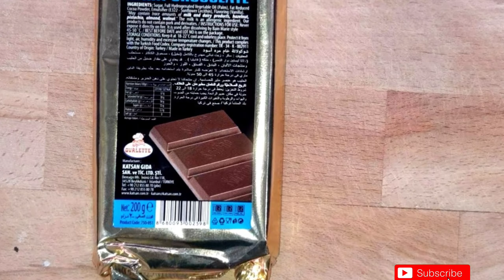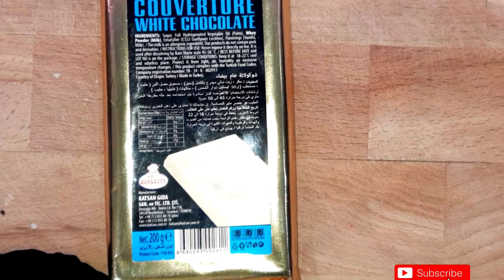How To Make Doughnut Filling | Sugar Glaze | Custard Cream | Chocolate Cream | Milk Chocolate Cream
Please visit my video on

The music i used in this video under license by: Roa Music